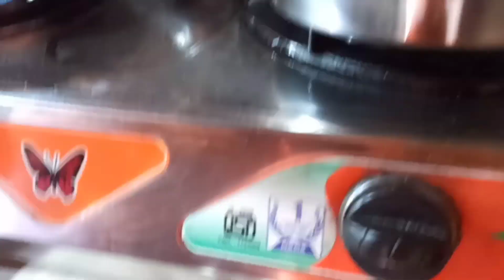🥰 জন্মদিন_বলে_কথা 🎂🍫🍧🍬😱😱🤞🤞bengalivlog